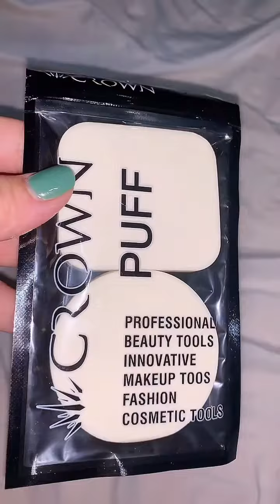Mọi người ai sài bộ này chưa nè tips